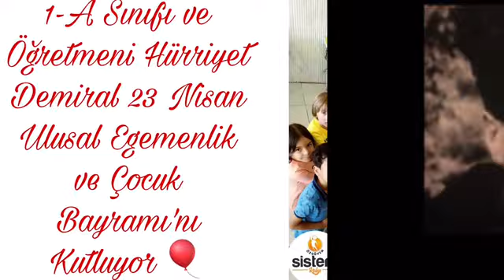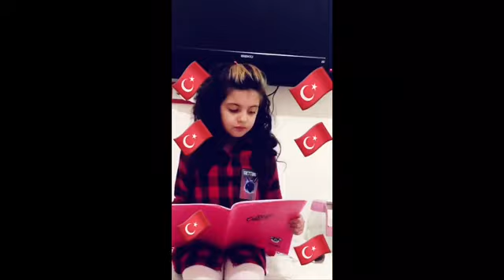Seydişehir Özgüven sistem koleji öğrencilerinden 23 nisan klibi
Seydişehir Özgüven sistem koleji 23 Nisan Ulusal Egemenlik ve Çocuk Bayramı dolayısıyla öğrencilerin görüntüleriyle klip hazırlandı. İzleyiciler tarafından çok beğenildi. Enver Haykır